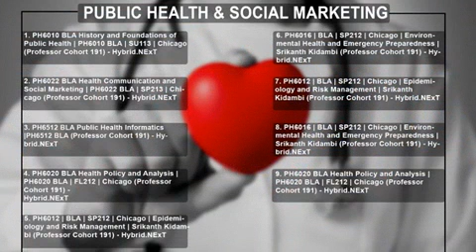PIPP Leadership Role in Public Health & Social Marketing: Dr. Srikanth Srinivasan Kidambi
This is a sample list of instructional leadership roles covering entire gamut of management areas